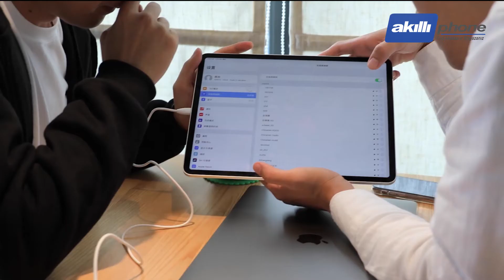Baseus Mulight Power bank 45W Hızlı Şarj (PD3.0+QC3.0) 20000mAh dijital Göstergeli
Baseus Mulight 45W Hızlı Şarj (PD3.0+QC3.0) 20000mAh dijital Göstergeli Powerbank

Orjinal Baseus Ürüdünür
Çift USB ve Type-C çıkışa sahip , 3 cihaz aynı anda şarj edilebilir
45W Yüksek ve güvenli akım, hızlı şarj
Huawei 5A süper şarjırı destekler
Tek bağlantı noktası maksimum 45W çıkışı destekler
Dizüstü Bilgisayarları hızlı şarj eder
Akım ve voltajın dijital gösterimi
PD3.0 / QC3.0 / SCP / FCP, vb
Malzeme: PC + ABS
Renk: Siyah PPMY-A01